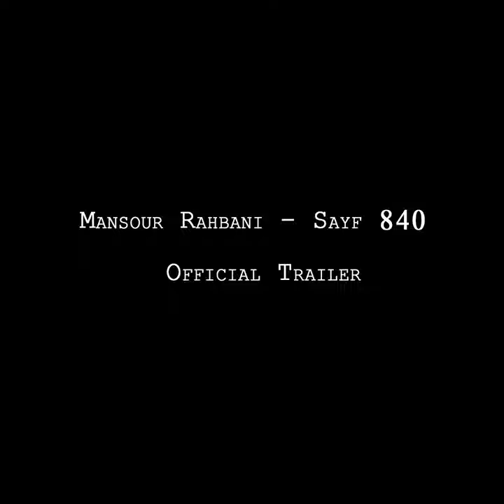Sayf 840 (Official Trailer)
Sayf 840 (Official Trailer) · Mansour Rahbani